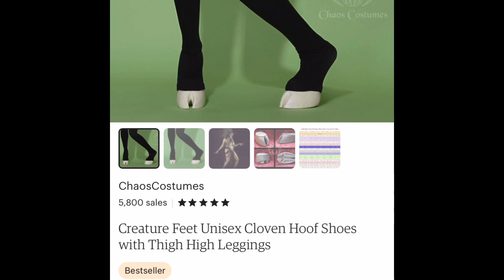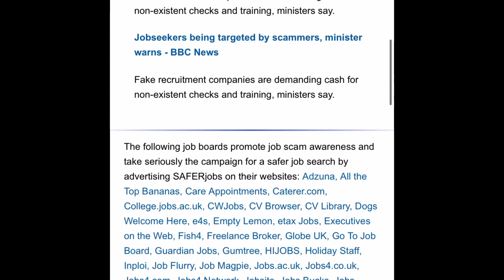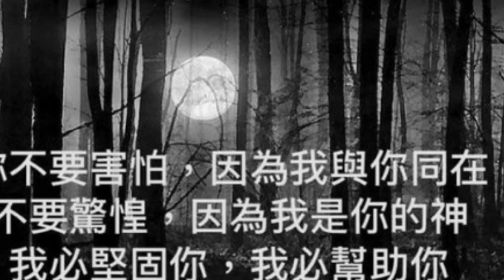花師奶之生活體驗，英國搵工創業分享